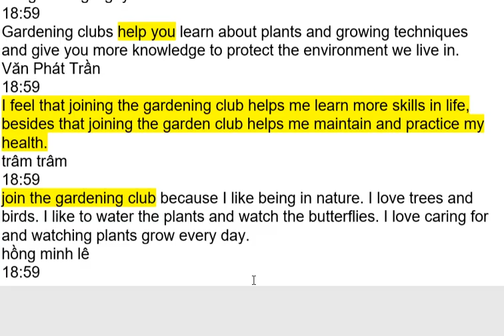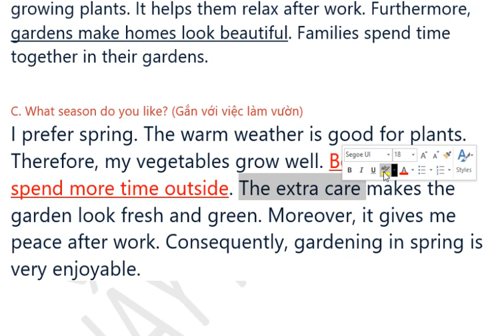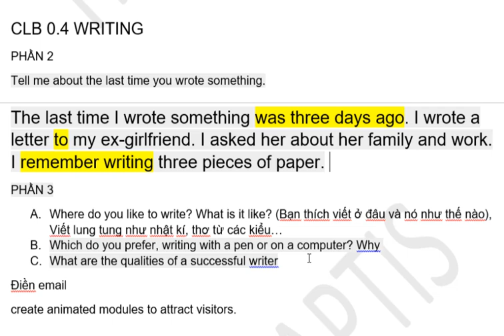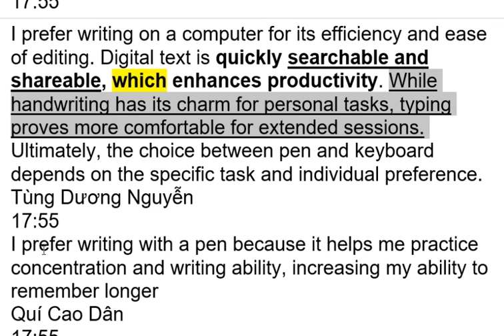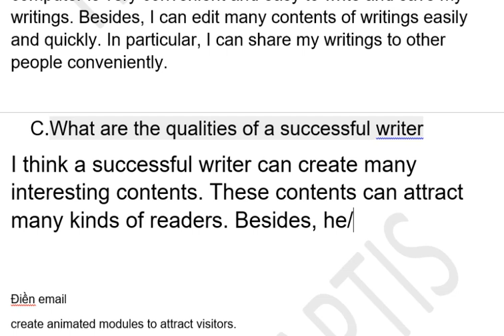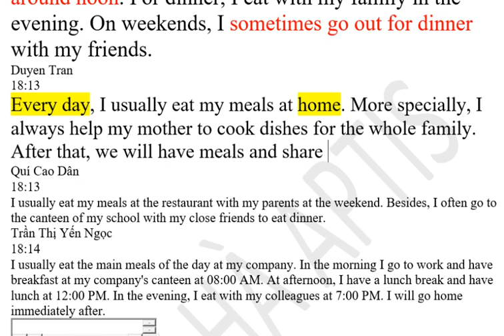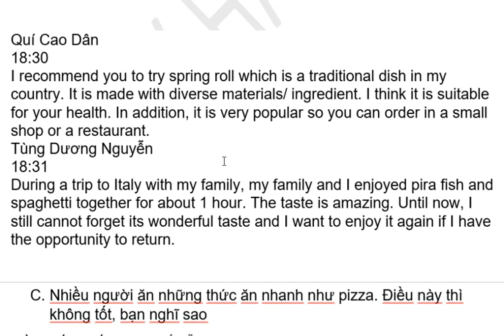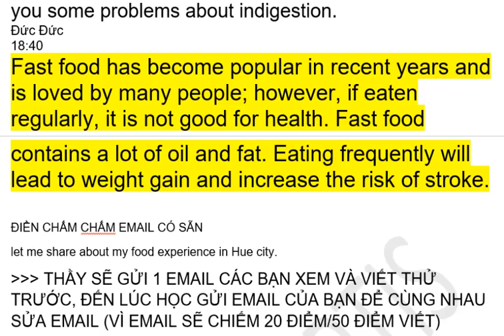WRITING EXAM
Tham gia làm hội viên của kênh này để được hưởng đặc quyền xem đủ các nội dung bị ẩn và giới hạn!

Hiện nay việc các Kênh Youtube, các Hội nhóm Aptis lừa đảo rất nhiều.

Các nội dung học tập do Thầy biên soạn và điều chỉnh tùy theo lớp. Các nhóm Aptis lấy nội dung để mua bán, các bạn hãy cẩn thận!